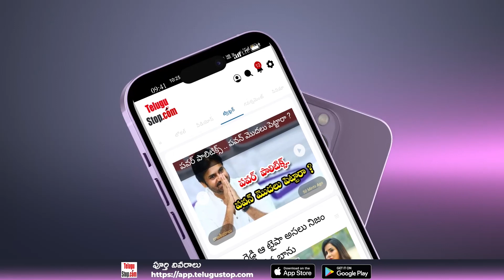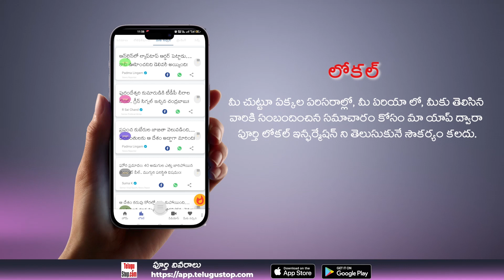Actress Anushreya Tripathi at Razakar Song Launch | అల్లు అర్జున్ ఎన్టీఆర్ తర్వాతే ఎవరైనా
*Publish:Swapna*